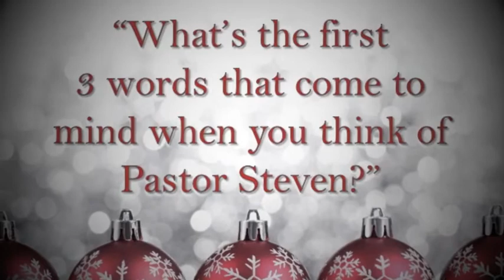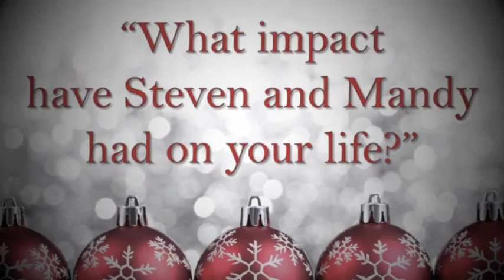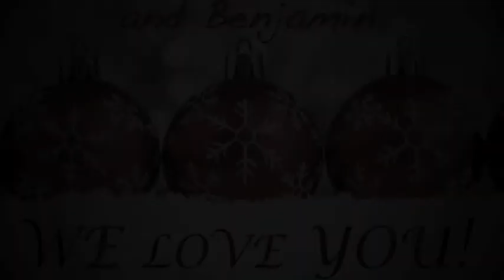Kohler Christmas Video short